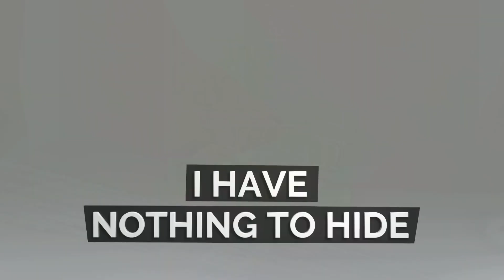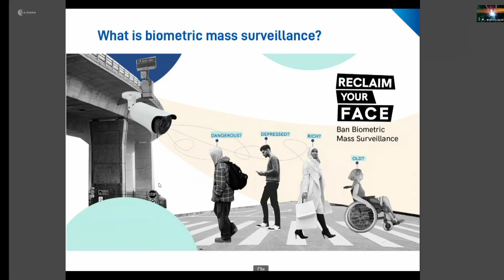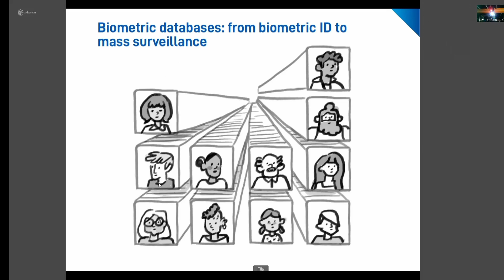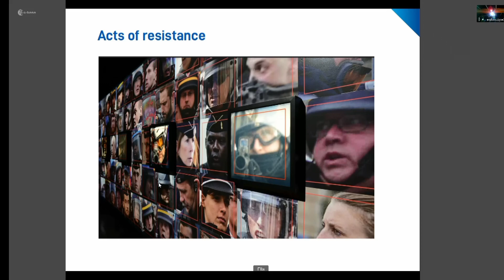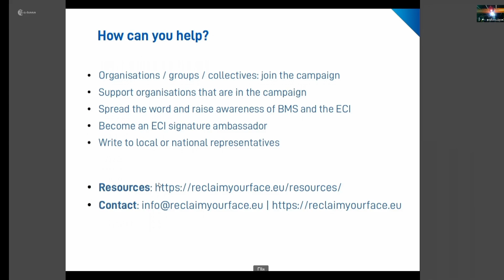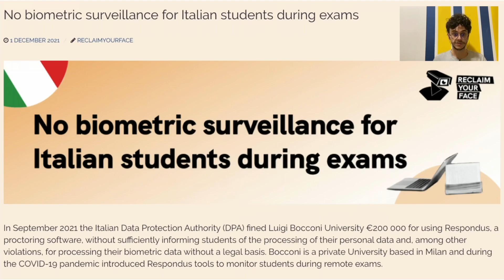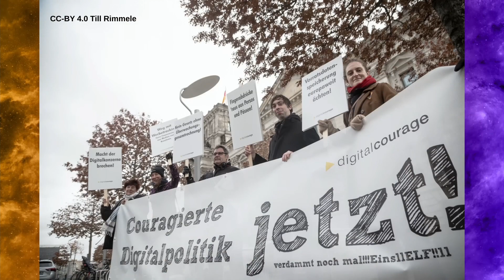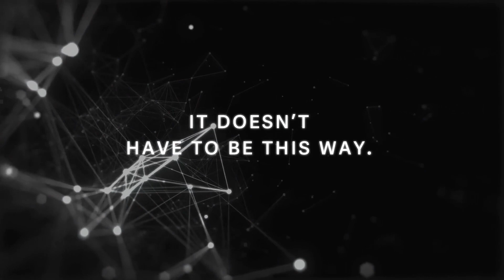Reclaim Your Face - The European Citizens Initiative for a ban on biometric mass surveillance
An international alliance of organisations is collecting 1 million signatures to make the European Parliament debate a ban of biometric mass surveillance. We show what we acomplished so far and where the campaign is headed in the next year. Also we will premiere a short-film by Alexander Lehmann explaining surveillance.

Ella Jakubowska (Policy Advisor / EDRi), Sebastian Marg (Digitale Gesellschaft), Andreas Geppert (Digitale Gesellschaft, Switzerland)
Recording from Remote Chaos Experience (rC3) at c-base from 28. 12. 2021